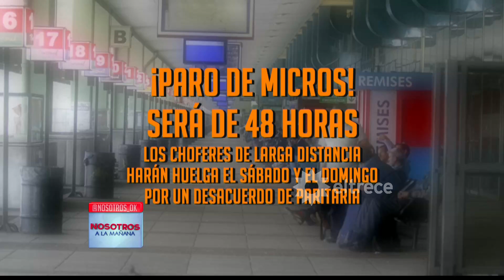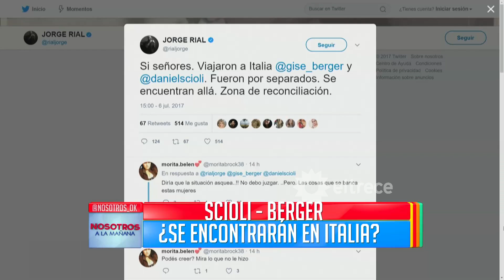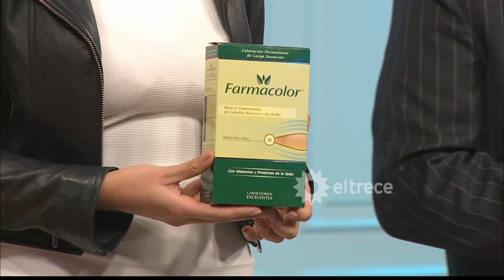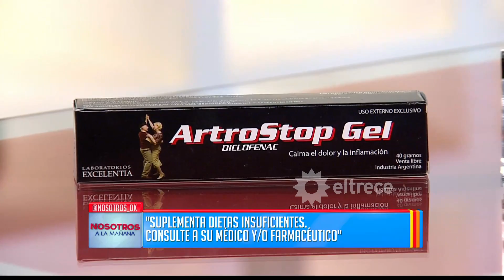Nosotros a la mañana - Programa 07/07/17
Programa emitido el viernes 7 de julio de 2017 en eltrece.
TEMAS:
- ¿Scioli vuelve con Gisela Berger?
- El Polaco y sus mujeres.

NOTAS:
- El Polaco y Silvina Luna juntos.

COMUNICACIÓN TELEFÓNICA:
- Karina Altina, perdiodista de Alicia, Córdoba.
- Ariel Fornero, amigo íntimo de Berger.